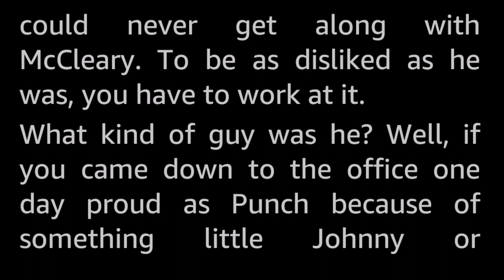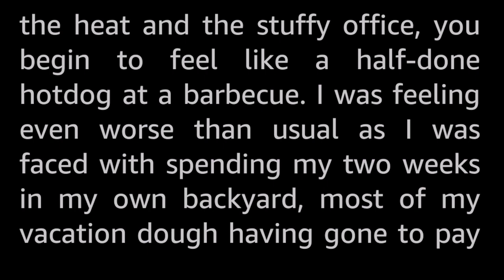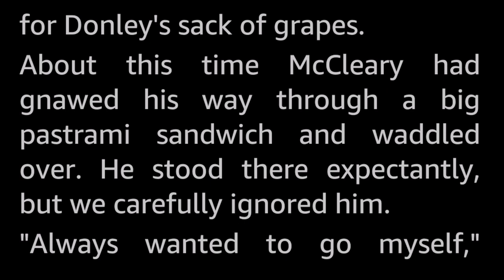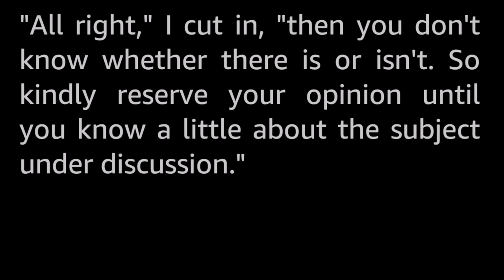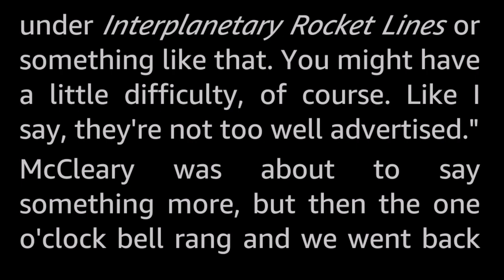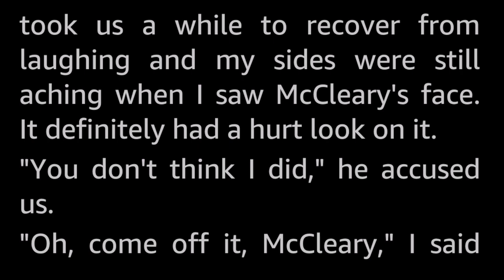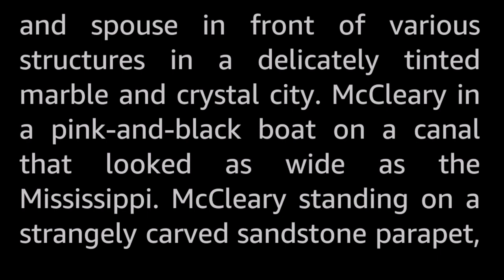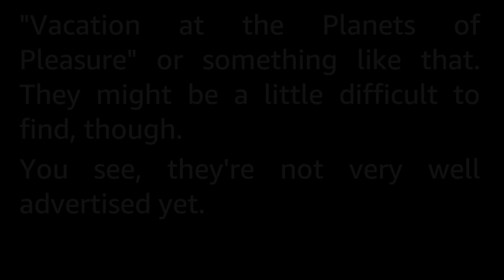Two Weeks in August by Frank M. Robinson -Vintage Science Fiction Short Story Audiobook human voice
That cretin McCleary always needs to outdo us, his colleagues, in all things. He brags about having the smartest kids, the fanciest cars, going on the most exotic holidays. But this year, I'm going to fool him into believing I'm going to Mars! He's never gonna to be able to outdo that!

Frank M. Robinson was a prolific writer of SF in the golden age, and enjoyed modest success writing techno-trillers in collaboration with others, several of which have been made into movies. The Towering Inferno distaster movie from the 80s might be the most well known of these. (Well, I remember having seen it, so there's that.)